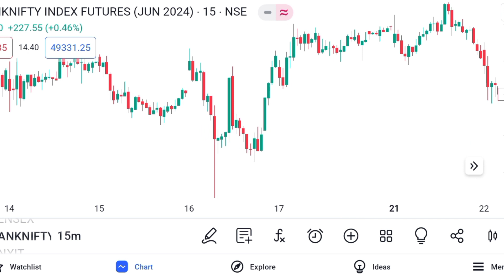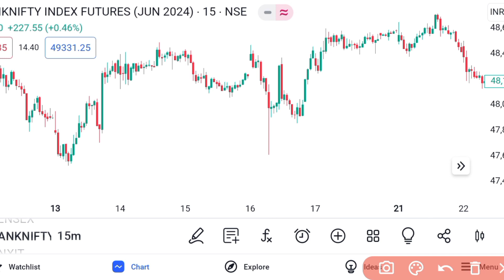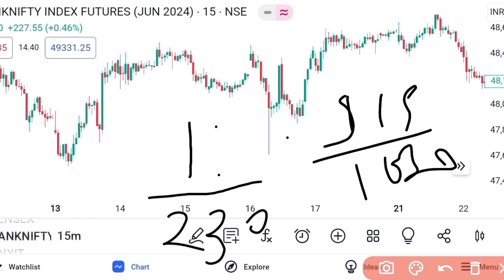Trading करने का सही टाइम क्या है | Secret Strategy for trading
Your Query  👇

trading intraday trading
option trading strategy
chart reading strategy
swing trading strategy
forex trading

Share market is subject to Market Risk. Past performance is not a guarantee of future performance. The risk of loss in trading and investment in share market including equity, derivatives, commodity and currency can be substantial. These are leveraged products that carry a substantial risk of loss up to your invested capital and may not be suitable for everyone. You should therefore carefully consider whether such trading is suitable for you in light of your financial condition. Please ensure that you understand fully the risks involved and do invest money according to your risk bearing capacity. Sunil  NC Trader and any person associated with this channel accepts no liability for any kind of content uploaded on this channel or responsibility for any direct, indirect, Implied, punitive, special, incidental or other consequential damages, arising, directly or indirectly on account of any action taken based on the in formation provided on this channel. We request people not to take our content too seriously & we sincerely apologize for any such hurt our video might have caused.

We/l are not SEBI (Securities and Exchange Board of India) Registered. The Information Provided Is For Educational & Instructive Purposes Only. Our Intention Is Not To Provide Any Financial Advice, Investment Advice, Training Advice, Or Any Other Advice. This Is General Information And Is Not Explicit To You Or Anyone Else. Without The Consultation Of Any Professional, We Strictly Recommend You Not To Make Any Decisions, Financial, Investments, Trading, Or Otherwise. Please Understand That Using This Information Would Be Totally At Your Own Risk. Do Not Take Any Action Unless You Are Set Up To Continue An 'All Out Misfortune " or "Total Loss". Your Misfortune Could Incorporate Cash You Contributed Just As Commissions And Exchange
Charges.